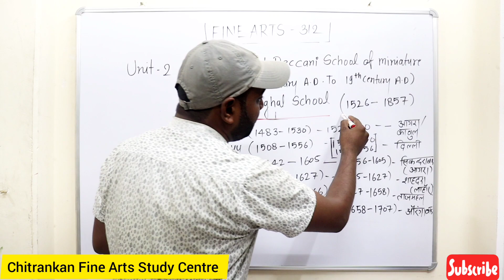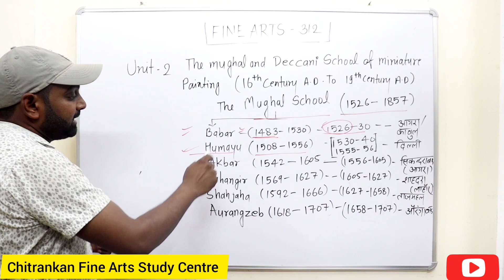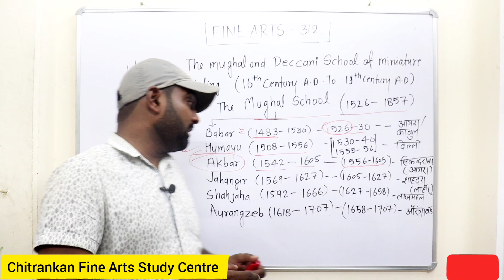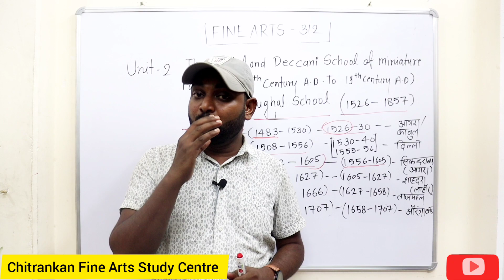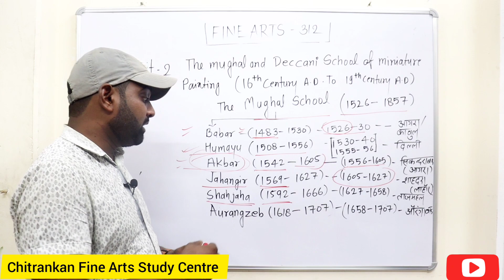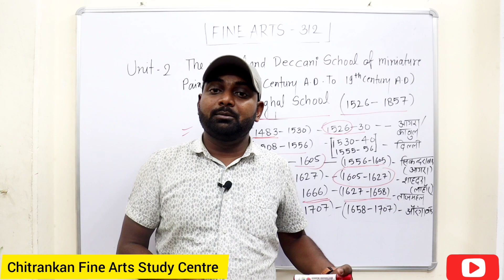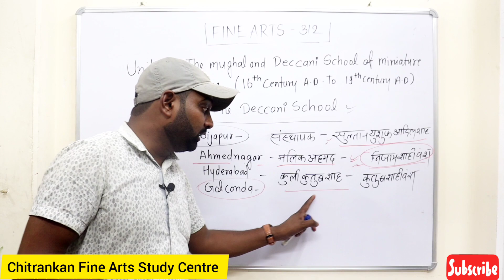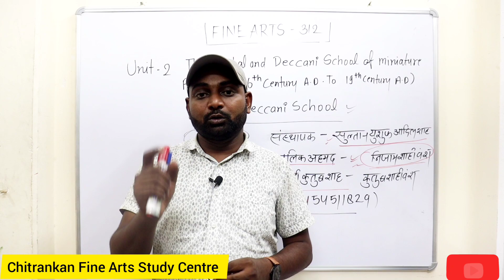BFA Exam syllabus by CUET 2022 Unit 02 !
B.F.A SYLLABUS BY C.U.E.T 2022,
We have Mr. Amaresh Sir,
With us who secured B. F. A , M.F.A in   2019,2020 !

BFA SYLLABUS 2022 !
UNIT-03:-
UNIT-04:-

             FROM B. H. U in today video we are going to talking about how should you go with the studies and decode the syllabus.

If you are a beginner and want to decode the syllabus then don't miss out.

Mr. Amaresh Sir video.
He explains the overall process for the topper's preparation.

How to decode the B. F. A Syllabus and crack the exam?

Watch now to find out.And don't skip the video for better knowledge.